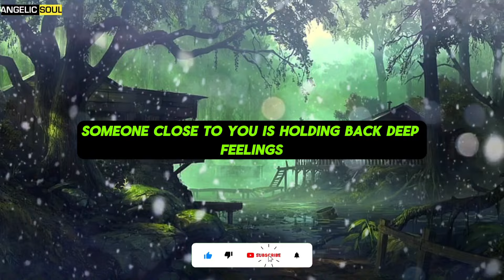Someone is scared about telling you that they’ve always been...